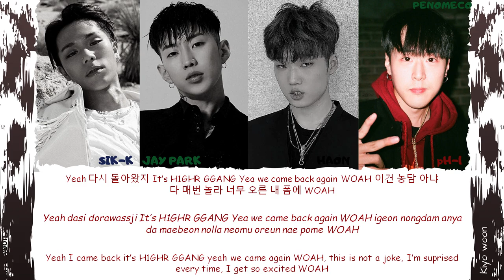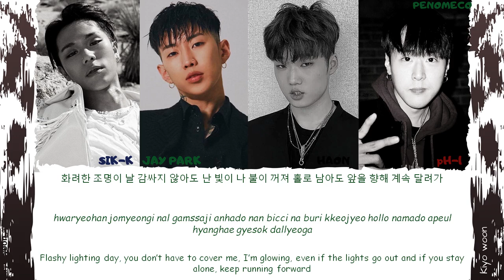SIK-K GANG REMIX 깡 HAON (김하온), JAY PARK (박재범), PH-1 (Color Coded Lyrics Han/Rom/Eng/가사) (vostfr cc)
WOODIE WHERE U AT ?!!

VOSTFR DISPONIBLE

 • Artist : SIK-K, PH-1, HAON, JAY PARK
 • Song: GANG
 • Released : 04.06.20

If you have any suggestions or ideas

Besoin de vostfr ? n'hésitez pas à commenter